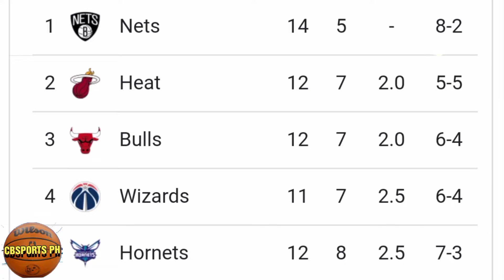NBA75 season 2021-22/ nba game schedules Nov. 28, 2021 and team standings